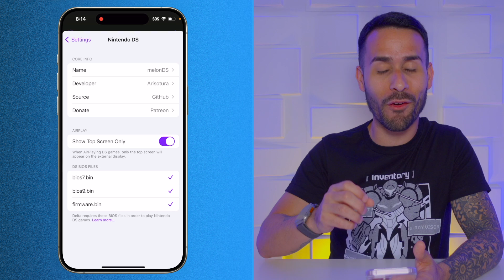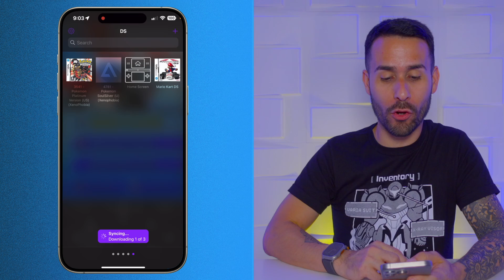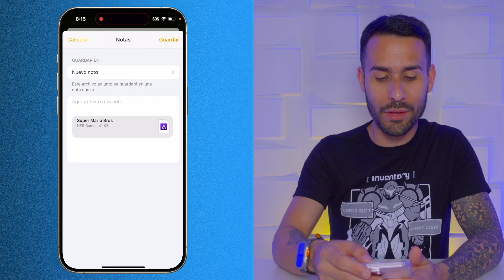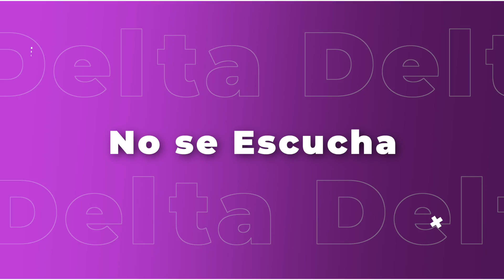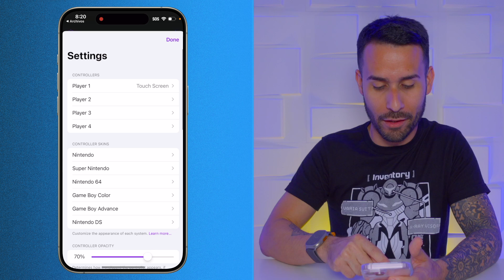Emulador Delta - Preguntas Comunes - ROM, Cómo Jugar Nintendo DS, Cambiar de Idioma y más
En este video te contesto muchas de las preguntas que tienen muchas personas con respecto al emulador de Delta. Si tienes más preguntas, puedes dejar tu comentario en este video.

0:00 - Intro
0:15 - Juegos
0:52 - Jugar Nintendo DS
2:04 - Cambiar Idioma
3:13 - No Abre el Juego
4:02 - No se Escucha
4:31 - Skins Más Útiles
5:28 - Europa - España
6:24 - Otras Consolas